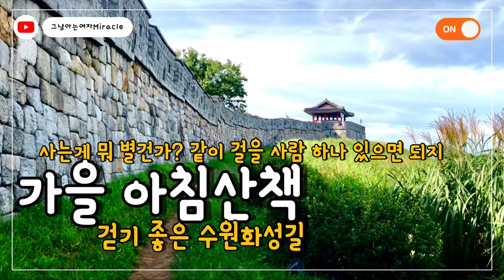[vlog] 가을 아침산책.걷기좋은 수원화성.사는게 뭐 별건가